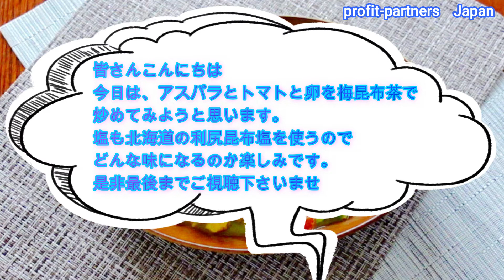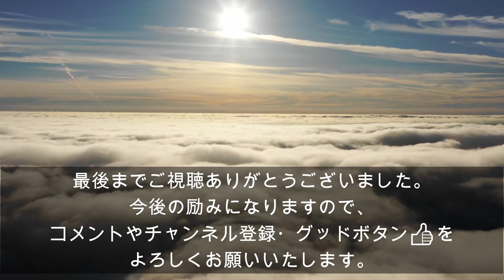【熟年離婚した男の料理】アスパラとトマトと卵の梅昆布茶炒め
昨年やっと離婚が成立し、落ち着いた日々となりました。
今日は、アスパラとミニトマトや卵を梅昆布茶で炒めてみました。食べたのですが、以外に美味しく出来ていました。ベーコン入れてもよかったなと思いました!(^^)!
是非最後までご視聴くださいませ。

・卵　3個
・ピザ用チーズ　150g
・利尻昆布塩　小さじ1/3
・コンソメ　小さじ1/2
・梅昆布茶　小さじ1/2
・水　100㏄